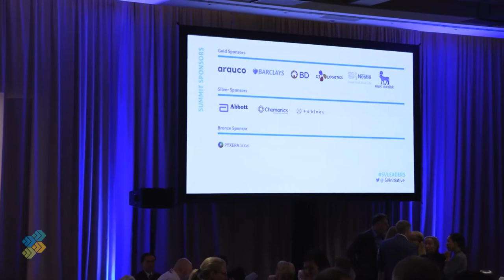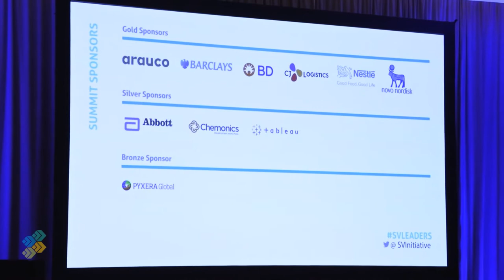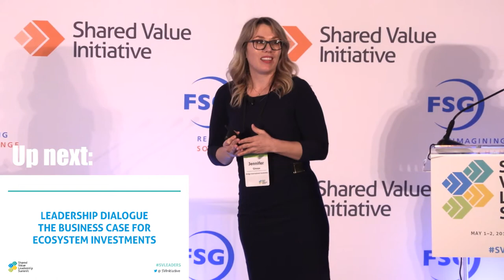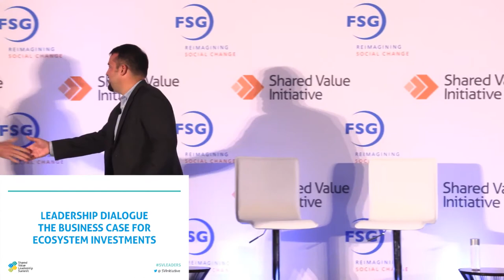2018 Shared Value Leadership Summit - May 1: ACT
CLOSING PLENARY: ACT—FROM BUSINESS TO MOVEMENT
Shared Value Storyteller Presentation
Lisa Kenney—Executive Director, Gender Spectrum

Issue Conversation: The Business Unit Perspective on Shared Value as Strategy
Keun-Tae Park—CEO & President, CJ Logistics Corporation
Pauline Williams—Head of Global Health R&D, GSK
Mark Kramer - Co-Founder & Managing Director, FSG

Executive Perspective: Running a Business or Starting a Movement?
Jennifer Dulski—Head of Groups and Communities, Facebook; Author, PURPOSEFUL:  Are You a Manager or a Movement Starter?
Leigh Gallagher—Senior Editor-at-Large, Fortune

Closing Remarks
Christian Frutiger--Global Head of Public Affairs, Nestlé